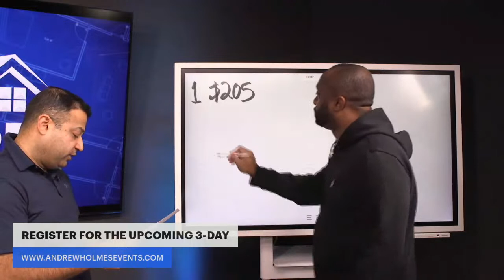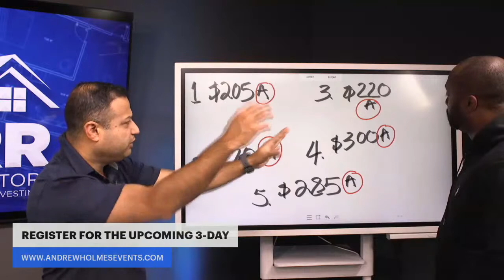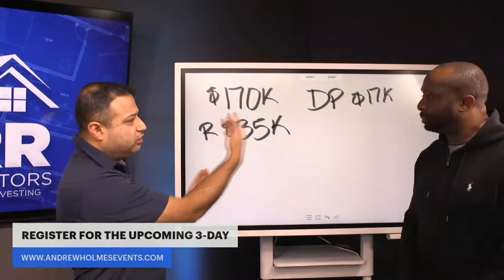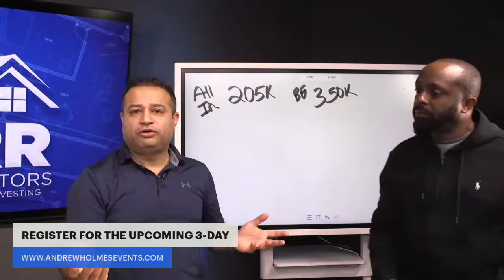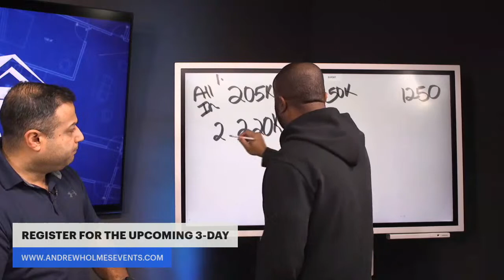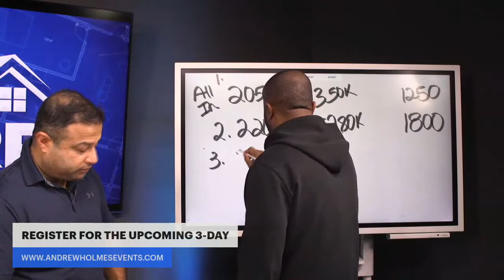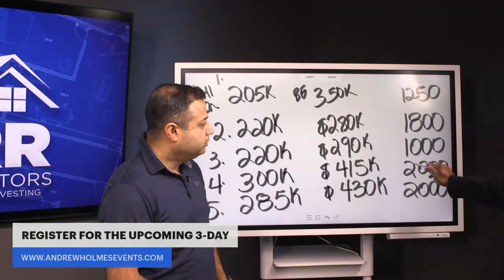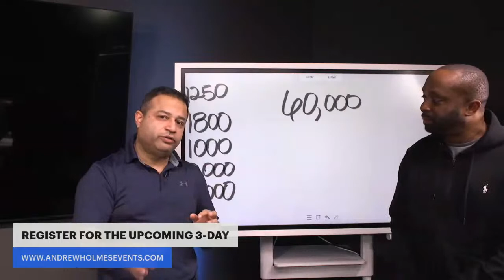Join us today with Andrew Holmes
Do you want to learn more?